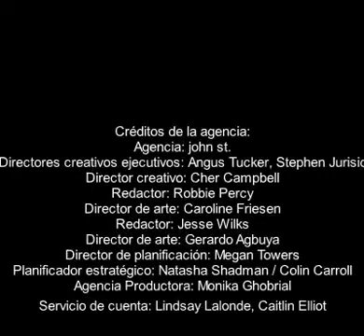CENTRO CULTURAL BIOSEGURIDAD 2 INTERNET